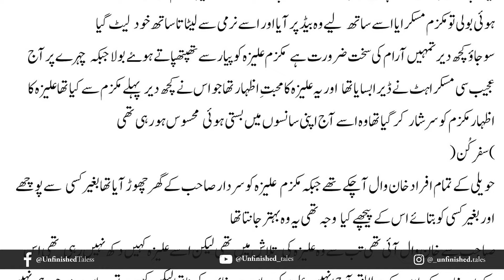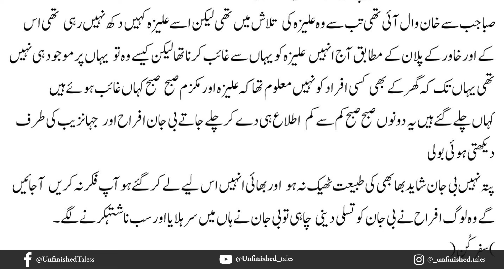Safar E Kun Novel Episode 27 | Aliza Ayat | Urdu Novel Audio | Complete Novel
I extend my heartfelt gratitude to Aliza Ayat for granting me the privilege and permission to produce the audio book adaptation of her captivating novel.
All Episodes:Writer: Aliza Ayat.
 Status: Complete.
 Category : Forced Marriage based Novels.